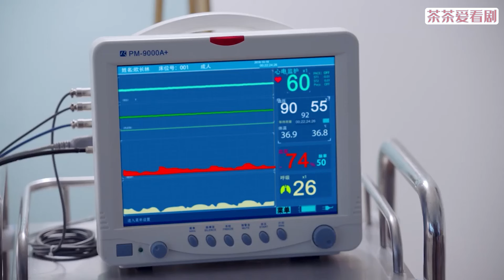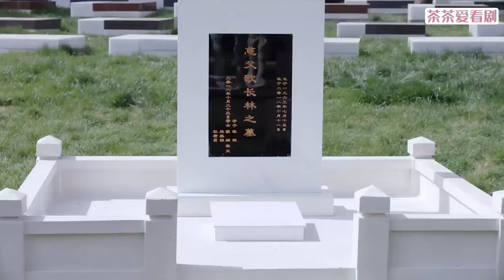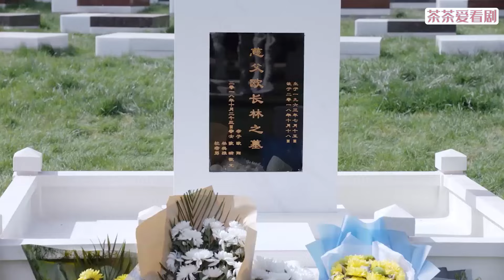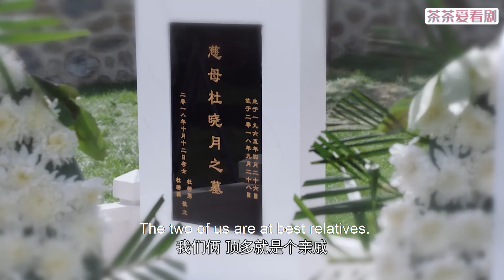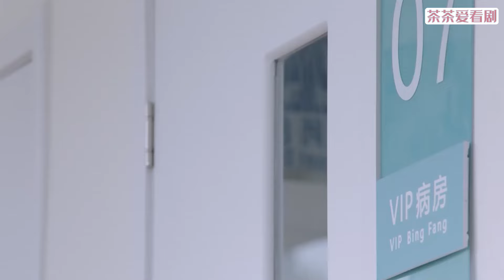【Full Movie】出軌丈夫被小三搞破產，幡然醒悟，跪著求妻子原諒！